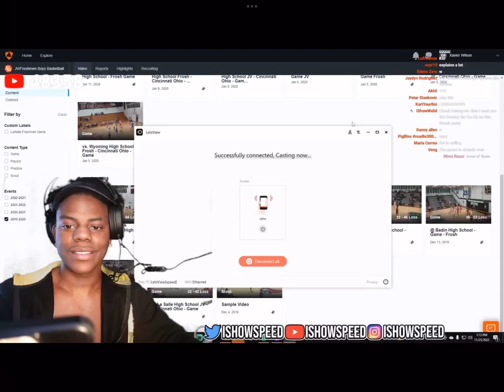getting mad cuz @ksi didn’t answer his call